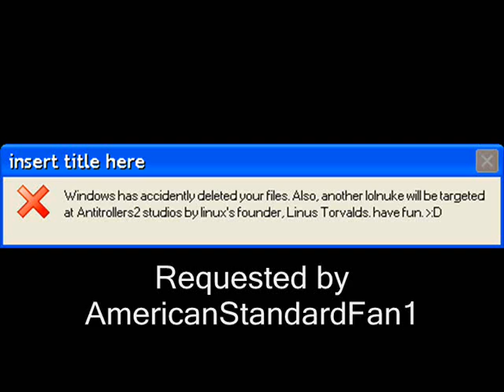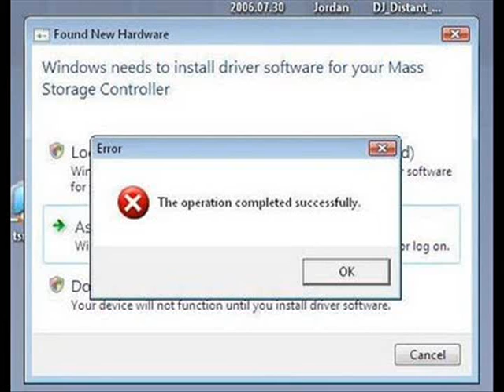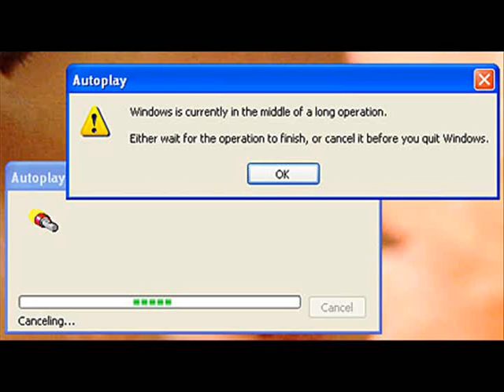Microsoft Sam reads Cool Errors S18EP2